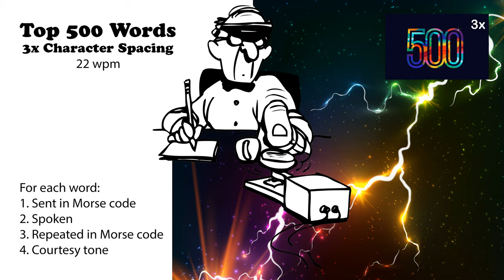3x Character Spacing - Top 500 Words - 22wpm